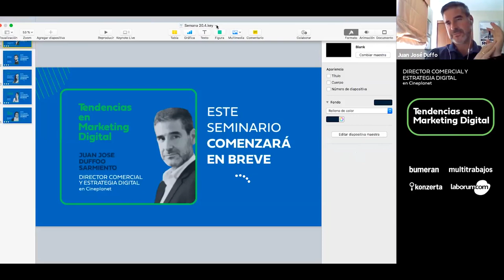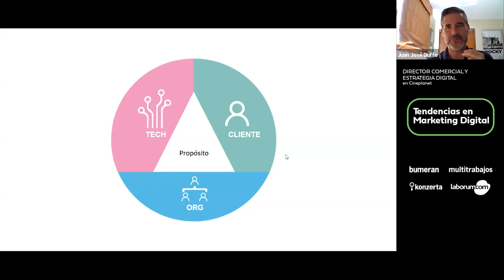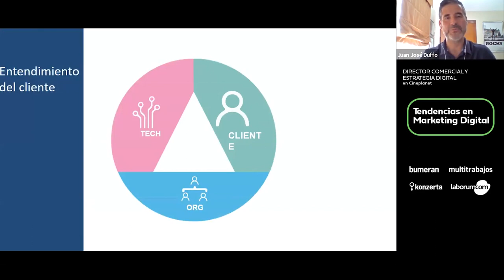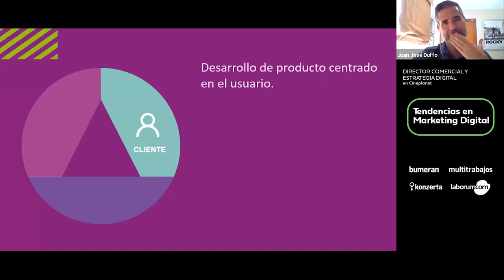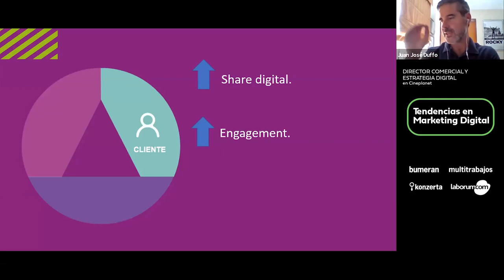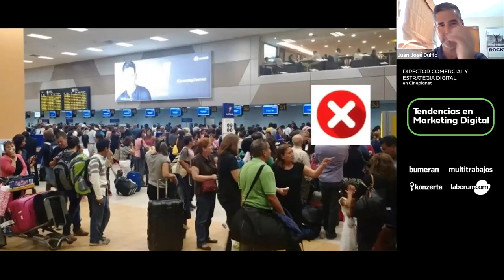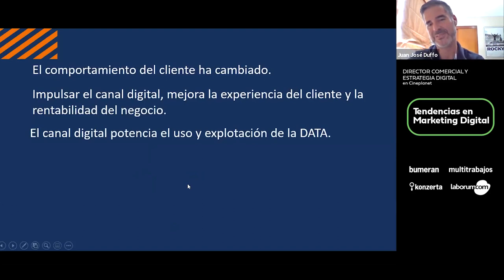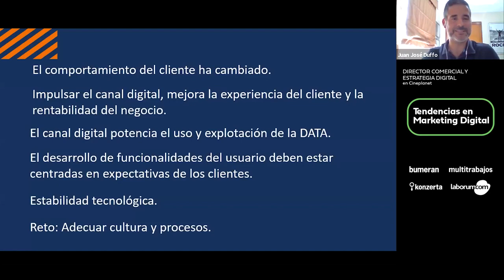BUMERAN ı WEBINAR ı Tendencias en el marketing digital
Juan Jose Duffoo Sarmiento, Director Comercial y Estrategia Digital ven Cineplanet, habló sobre las tendencias en el mercado del e-commerce.